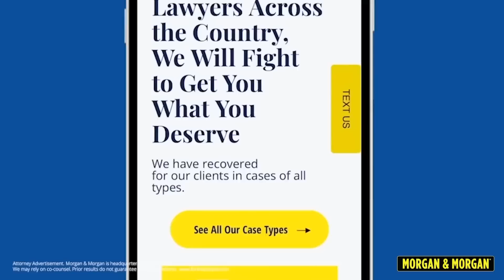I'M FED UP!! ** lets talk about it **